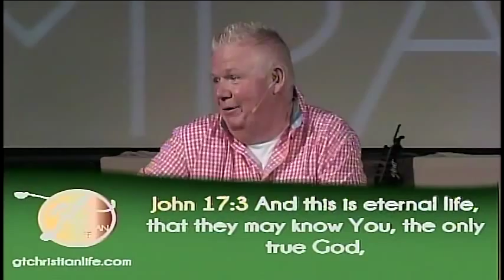Experiencing God 8/30/15 - 11 a.m.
Senior Leader Pastor Scott Lowmaster
Experiencing God
8/30/15  - 11 a.m.